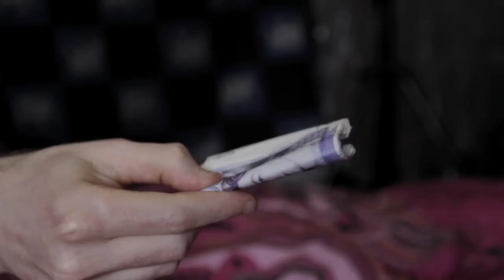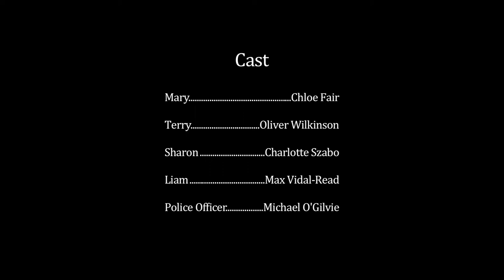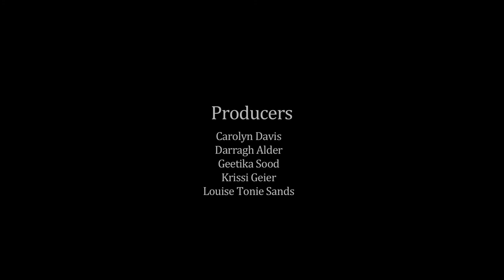Mary - Short Film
Short Film

Who knew running out of milk could run you into so much trouble.